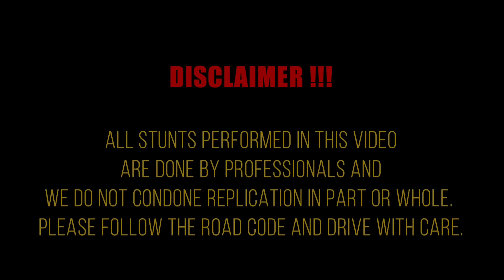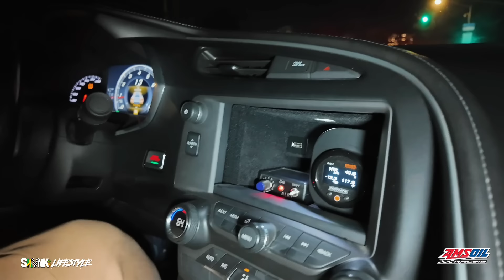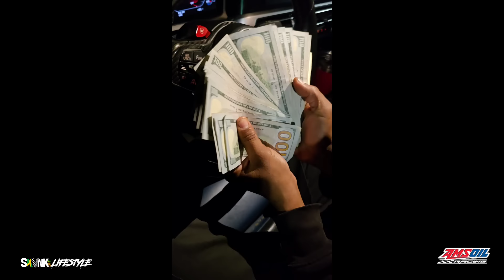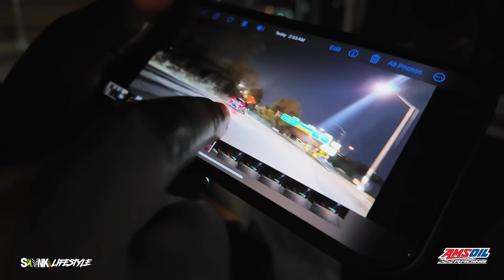1Stock Corvette vs Track Hawk! Who Took the $10,000 Pot?